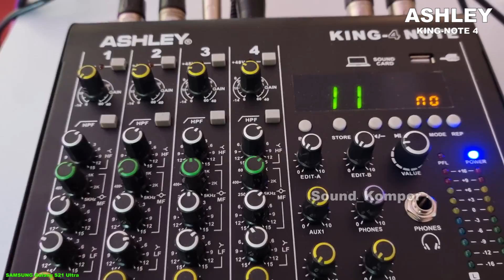Test Mixing ASHLEY KING-NOTE 4 ‼️ Seperti Ini Suaranya ❓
Follow OA kami :
informasi pemesanan
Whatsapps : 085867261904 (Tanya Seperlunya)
__Terimakasih__

Salam Kompor Ngebul